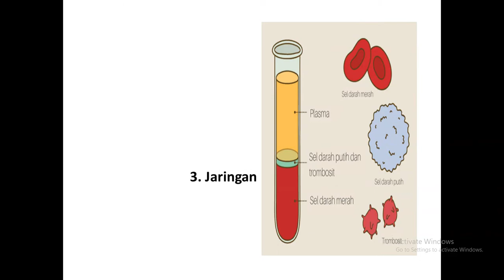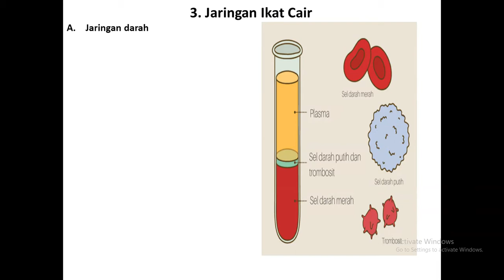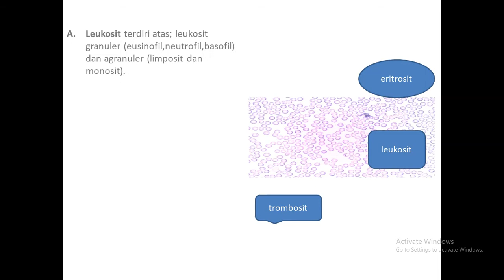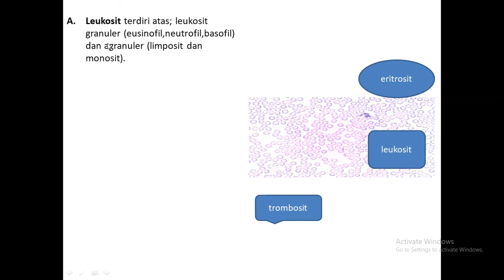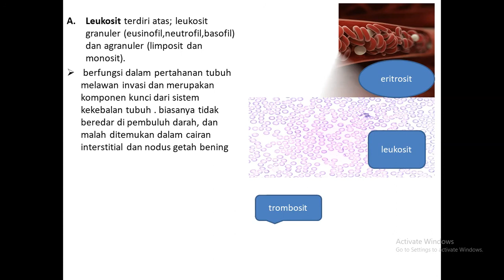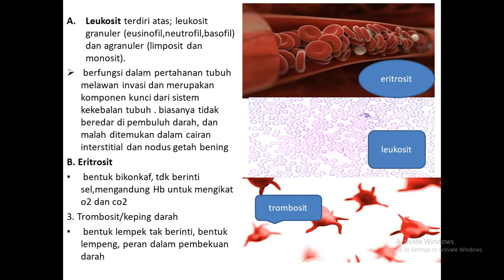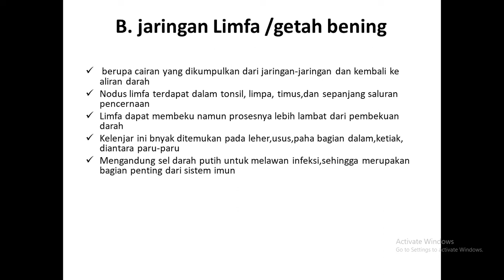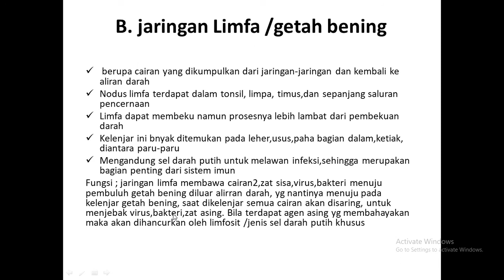Jaringan Ikat cair lanjutan Materi Jaringan Hewan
jaringan ikat cair (darah dan limfa)
materi biologi SMA